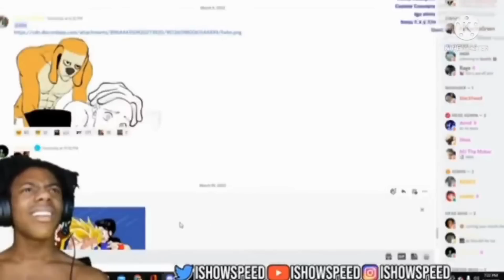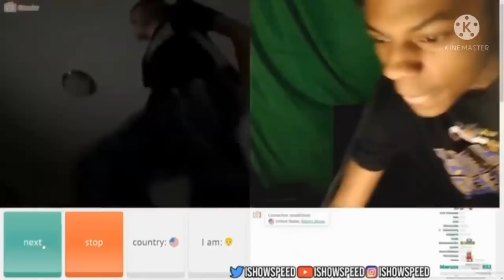4 Mintues And 11 Seconds Of IShowSpeed Almost Getting Banned From Youtube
if this video gets 100 likes I will make another

ok nah this shit video got 100k+ views and like 2.5k+ likes aint no way